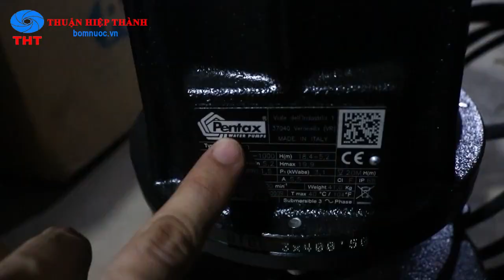Máy Bơm Chìm Nước Thải Pentax DMT 210 2HP 380V - Máy Bơm Chìm Pentax - Bơm Nước Thuận Hiệp Thành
Bơm Nước Thuận Hiệp Thành xin giới thiệu đến Quý Khách Hàng dòng Máy Bơm Chìm Nước Thải Pentax DMT 210 2HP 380V. Máy Bơm Chìm Công Nghiệp Pentax được sử dụng để bơm nước thải sạch, bơm thoát nước mưa, chống ngập,...

Điểm nỗi bật:
- Nhập khẩu nguyên bộ từ Ý
- Lưu lượng và cột áp cực lớn
- Cần tìm đại lý phân phối

*** Lưu ý: Mẫu mới của bơm nươc thải Pentax DMT, DH, DG…chỉ đổi màu sơn từ xanh nước biển sang đen. Chất lượng và thông số kỹ thuật không thay đổi.

* Quý khách hàng có thể liên hệ với nhân viên kinh doanh để được tư vấn chọn bơm cho phù hợp với mục đích và nhu cầu sử dụng cho các công trình.

CÔNG TY TNHH THUẬN HIỆP THÀNH
Địa chỉ: 21/20/77 Lê Công Phép, P. An Lạc, Q. Bình Tân, Tp HCM

Cảm ơn Quý Khách Hàng đã xem video. Cảm ơn và hẹn gặp lại !
© Bản quyền thuộc về Bơm Nước Thuận Hiệp Thành
© Coppyright by Bơm Nước Thuận Hiệp Thành ☞ Do not reup